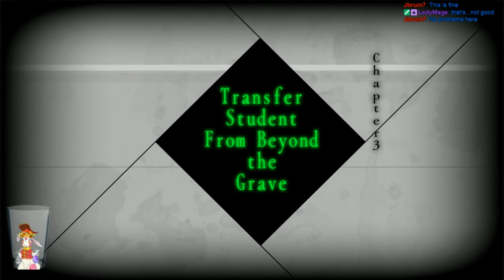11-11-17 Stream - Danganronpa v3: Killing Harmony - Chapter 3 - Trial End and Aftermath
Welp, that's a lot more than I really ever wanted to know about Korekiyo.  After this, I have a very hard time saying I'll miss his presence around the place.